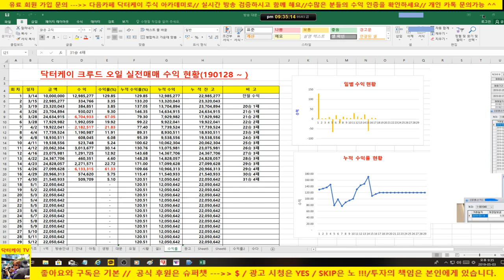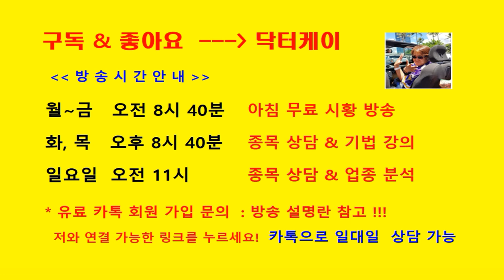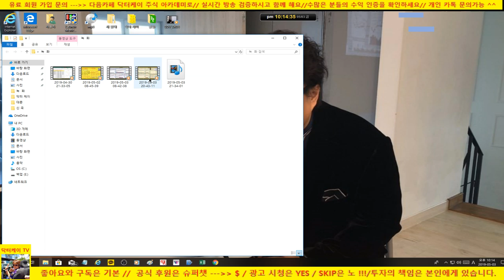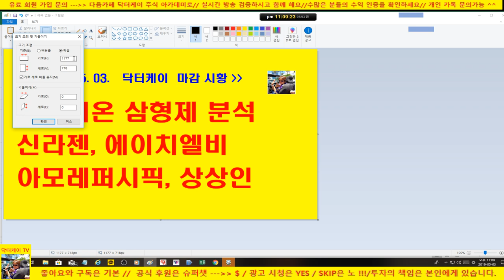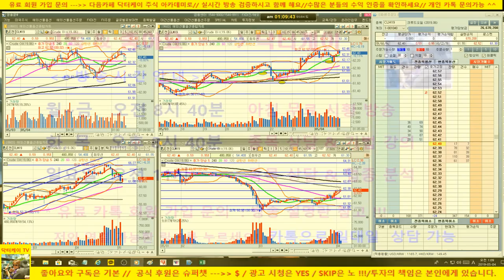손절 800 하고도 수익낼수 있다/190503/32승 4패/+670,208원/누적수익 +12,720,850원/분봉매매강의/크루드오일 실전매매/닥터케이 주식아카데미